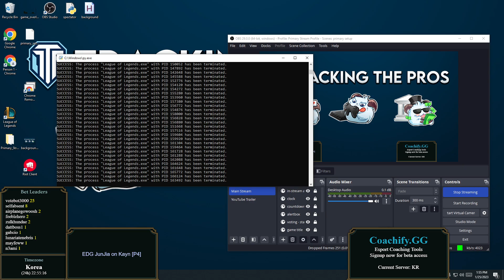[2023-01-25 #99738] Pros: EDG JunJia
Watch EDG JunJia in solo queue